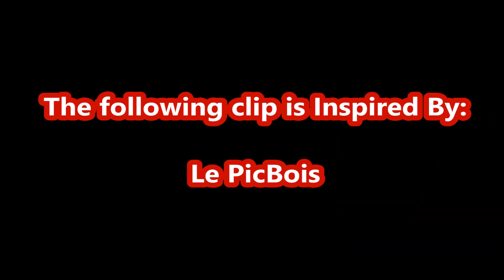Rotating Double Inside Out Ornament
This Double Inside out ornament is my 1st, 2nd and also 3rd try in one video and it's my entry for the 2016 Christmas Ornament Challenge, The small one is walnut pallet wood, The outer one is Steamed Beech and the one that you see on the end is Pine (which explodes) Thanks to Alan Stratton and Carl Jacobson!